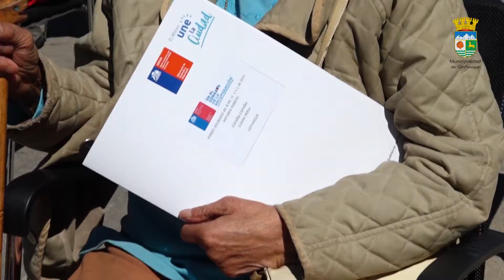Programa Municipal 24 Enero 2022